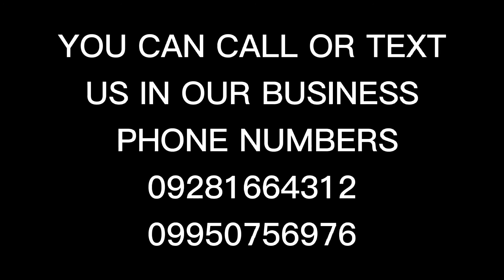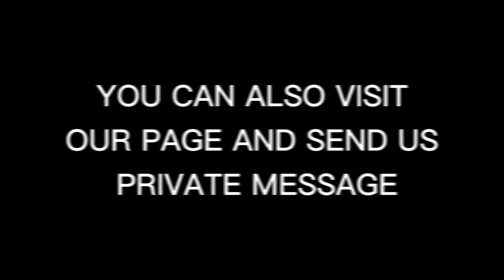Partition Cabinet with Drawer | Glass and Aluminum Business | NormanMaybelle TV